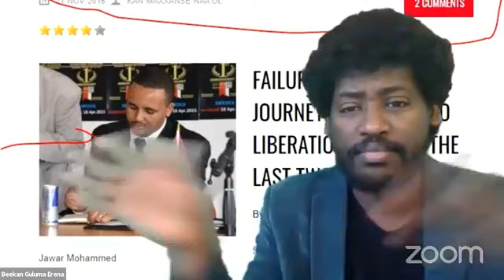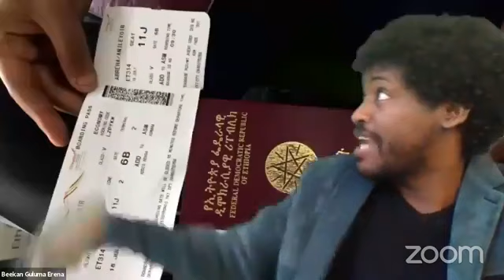BURAAJII QABSOO OROMOO~Xiyyeeffannoon~ Jawar Mohammed~ ODM~ Beekan Erena ~ QEERROO?~Diyaasfooraa~!!!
ODM will be promoting civic discourse and fostering community engagement around social justice issues, press freedom, human rights, democracy, community & family. ODM also working/teaching online courses on mother tongue language for the Ethiopian community around the globe.